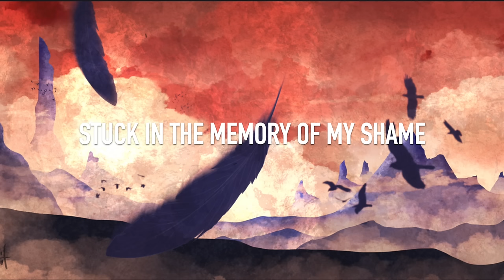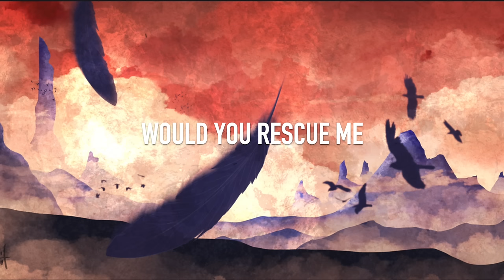Nathan Wagner - Worthless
I wrote this song with my buddy Matt Ellis from 4th Point. Most days are great. But some days, I can't get my head out of the gutter. Love you all so much.

Verse 1:
We all fade away
In the end we're all the same
Desperate please we make
In the silence of our Pain

Pre Chorus:
Here in the slow mundane, I break
Stuck in the memory of my shame
When all that I am, crumbles like sand
In this lonely room, I say

Chorus:
Where is the meaning
Everything’s fleeting
Everyone I see
Ends in the ground
Where is the purpose
When everything’s worthless
And all that I want is, to be unbound
To be unbound

Verse 2:
We all crave the same
To be understood and known
Longing for the day
When this searching soul finds home

Pre Chorus 2:
Here in the silent room, I pray
As these weary bones decay
When all that's within, starts to go dim
The breath inside within me fades

Chorus 2:
When everything’s fleeting
Everyone I see
When everything’s worthless
And all that want is, to be unbound
To be unbound

Bridge:
If I fall asleep for eternity
Would you even care at all
If I start to sink
Would you rescue me
Would you even hear me call

Chorus 3
And where is the meaning
When everything’s fleeting
Everyone I see
When everything’s worthless
All that want is, to be unbound
To be unbound